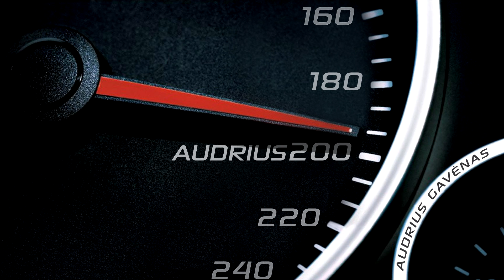Halls Winter Rally 2015